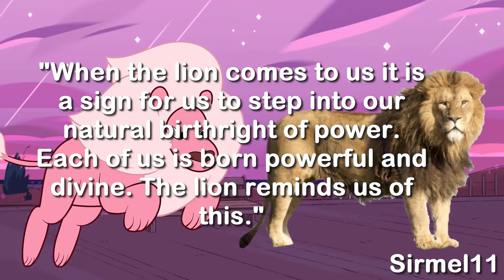Steven Universe Theory - Lion Is Steven's Guardian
Is Lion actually Steven's guardian and mentor? Is Lion there to help Steven on his journey? Find out this and more in my Steven Universe theory.

Like Pokemon Sun and Moon on Facebook and check it out on Reddit!

Intro By: JotaGraphics
●GOALS
Be sure to share the video so more people can see my content!
Channel Description:
Sirmel11 provides reviews of anime, manga, cartoons, and videos games.

I talk about anime such as Attack On Titan, Dragon Ball Z, Dragon Ball Super, Naruto, Naruto Shippuden, Bleach, One Piece, Hunter X Hunter, and more. I also review Naruto, Bleach, Pokemon manga and more.

 I review cartoons such as Total Drama Island, it's various spinoffs, Total Drama: The Ridonculous Race, Steven Universe, Adventure Time, Regular Show and more. I review video games such as Pokemon Sun And Moon, Kirby, Mario Kart, Super Smash Bros, Fossil Fighters, Zero Escape, and more.
Extra Information:
I provide new videos weekly covering the various topics mentioned and more. I love talking about my favorite shows(anime and cartoons), video games and manga.

Rose is Lion.
Lion is Rose.
Lion is Pink Diamond.
Pink Diamond is Rose.
Who is Lion?
Steven Universe Lion.